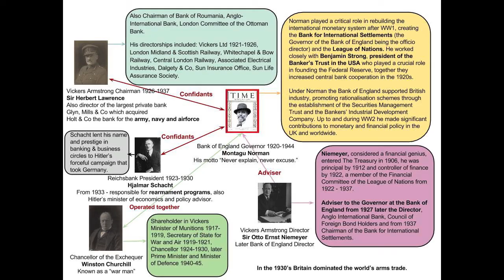Vickers Armstrong bail out in brief